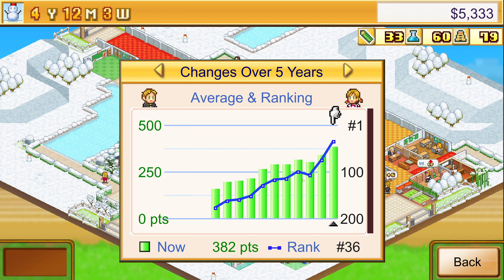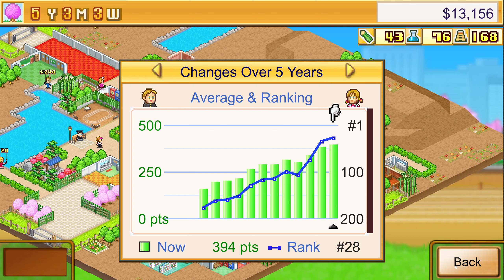Aldelo's Pocket Academy - Video 2 - Sunny Vale - Year 3 - 4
ก็เล่นไม่ค่อบเป็นเงินไม่ค่อย Flow สร้างแล้วก็รอ ปั้มเวลเด็กไปเรื่อยๆ หวังว่ามันจะมีอะไร อ้อจบปี 3 คือครั้งแรกที่เด็กจบออกจากโรงเรียน มีพวก วัดว่าได้อาชีพเป็นเงินโบนัสนิดหน่อย

0:00 Continue Year 3
1:11:57 Year 4

Pocket Academy
ก็กลับมาเล่น เกมส์จาก Kairosoft ที่ซื้อมาตอน รวม Pack ลดราคา ก็เข้าใจว่าเกมส์นี้เก่ากว่าเกมส์อื่นๆก่อนหน้า เล่นสร้าง โรงเรียน โดยวางห้อง ทำ Combo เหมือนๆเกมส์อื่นๆแหละ แล้วก็ดูตัวละครเดินไปเดินมา รอ resource เด้ง

ก็ล่า Ach ต่อไป